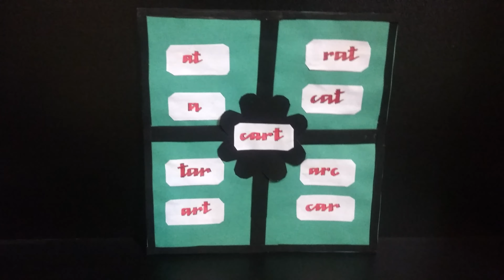words from the word ' cart '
S.Selvi.H.M.PUPS.Kondanagaram.Manur.Tirunelveli.